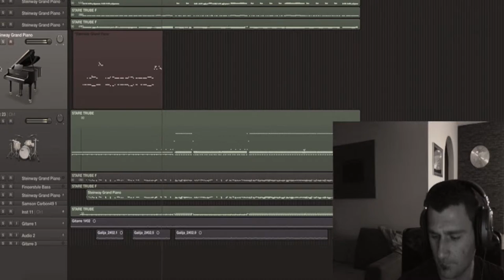Snimanje Studio Matrica (Stare Trube )Galija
Jeden segment sa snimanja